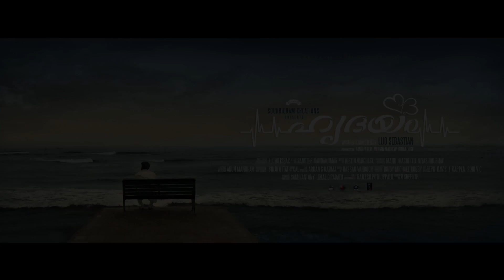Production Controller Bhadusha Interview | Latest Malayalam Movies | Malayalam Movie News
Interview with Production Controller Bhadusha